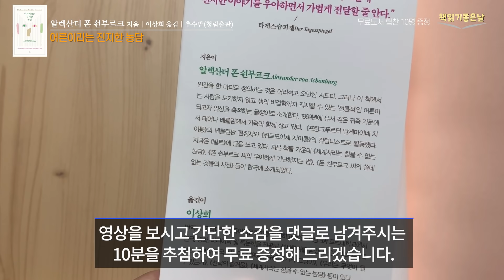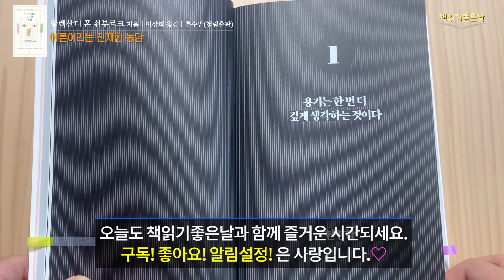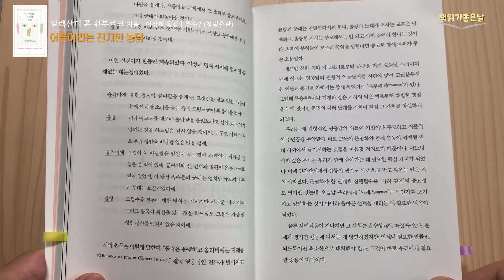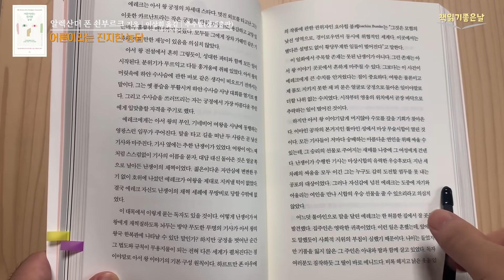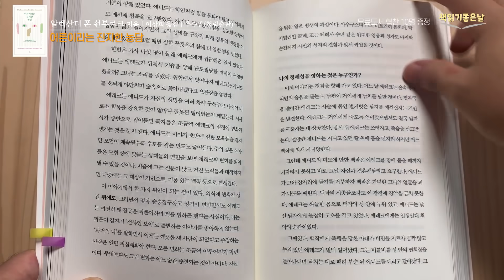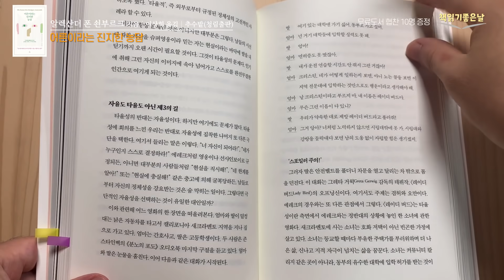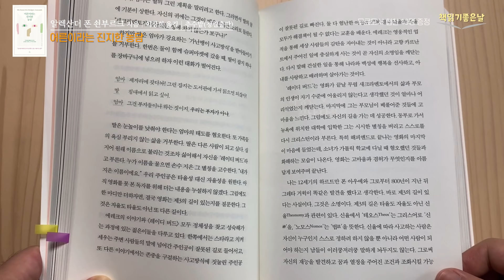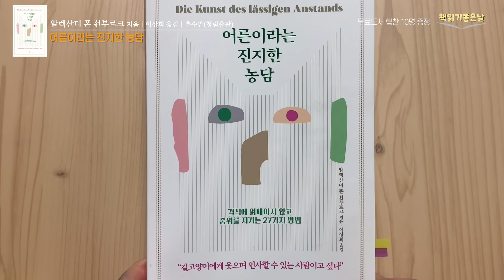[품위 있는 어른이 되는 방법] 어른이라는 진지한 농담 책읽어주는남자 오디오북 Korea Reading Books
《어른이라는 진지한 농담》
 알렉산더 폰 쇤부르크 지음│이상희 옮김│추수밭(청림출판)

영상을 보시고 간단한 소감을 댓글로 남겨주시는 10분을 추첨하여 무료 증정해 드리겠습니다. 당첨자는 커뮤니티 공지와 댓글로 알려드리겠습니다.

오늘날 '선비'라고 하면 한가로운 책벌레나 완고한 원리주의자 정도를 떠올릴 것입니다. 그러나 실제 선비는 삶의 자세에 대해 진지하게 고민하며 스스로에게 부끄럽지 않고자 노력했습니다. 이와 같이 한 문화권의 준거로 자리하며 자신이 적을 둔 사회를 짊어지고자 했던 어른과 그 바탕이 되는 정신체계는 이름만 각각 다를 뿐 시대와 문화권에 따라 언제나 그리고 어디에서나 존재해왔습니다. 이를테면 서구에서는 '기사도'나 '신사'로 이슬람권에서는 '푸트'라는 개념이 존재했습니다.

그러나 언제부터일까, 어른을 상징하는 태도들은 동과 서를 가리지 않고 진작 세상의 뒤안길로 사라졌어야 할 구태로 의미가 변화되었으며, 오늘날 수많은 사람들은 자아실현의 덕목 가운데 하나로 낯익은 것과의 단절과 전해져 내려온 것들의 파괴를 꼽기도 합니다.  이에 따라 우리는 전통적인 '어른'의 모습을 조금씩 잃어갔고 대신 '꼰대'라는 멸칭이 이를 대체하게 되었으며, 옛 지혜들은 '라떼는 말이야'라는 쉰내 나는 잔소리로 치부되었습니다. 익숙한 것을 무너뜨리는 데에서 혁신이 시작된다는 실리콘밸리들의 주장이 어느덧 지금을 상징하는 구호가 된 것입니다.

저자는 이러한 시절의 분위기에 대해 의문을 제기합니다. 다시 말해 스스로를 최적화하기 위해 보다 개인에 집중하며 낡은 것들을 모두 청소해나갔는데 왜 우리는 점점 더 불안하고 불행해지는 것일까? 이 책은 바로 이러한 문제의식에서 시작합니다.

책에서는 현대인들이 잃어버린 고고하면서도 상냥한 어른의 모습을 복원하고자 기사도라는 전통적 개념을 복원해 현대적으로 재해석한 다음, 현명함, 유머, 열린 마음, 자족, 격식, 겸손, 충실, 정조, 동정심, 인내, 정의 등, 27가지 키워드로 정리했습니다.

우리는 스스로에게 부끄럼 없는 삶을 살고 싶지만 살아온 날이 쌓일수록 무수히 타협하며 삶에서 비겁해질 수밖에 없습니다. 어른이 된다는 것은 이러한 생의 비겁함을 인정할 줄 아는 의미이기도 합니다. 그리고 우리가 살아가며 지켜낼 수 있는 최선의 품격이란 이러한 스스로의 비겁함과 모자람에 절망하거나 회피하는 것보다는 그럼에도 불구하고 지금 서 있는 일상을 포기하지 않고 전통으로 지키고자 노력하는 자세 자체일 것입니다. 그것이 저자가 진담인 듯 농담처럼 권유하는 어른의 품격이자 여유일 것입니다.